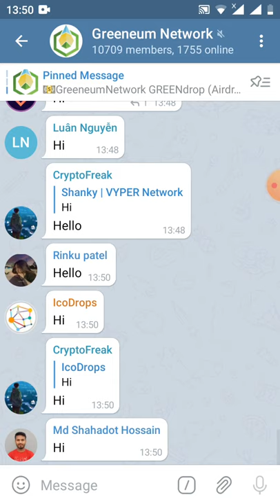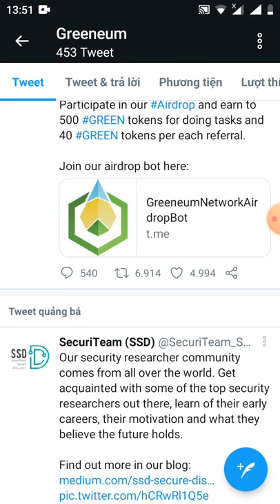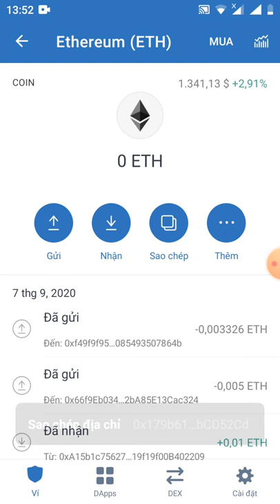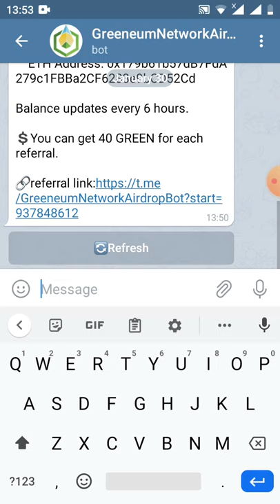HD nhận 500 GREEN ~5$ đã lít sàn Popit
📢You invited  0 people and earned 500 GREEN tokens.

💲You can get 40 GREEN for each referral.